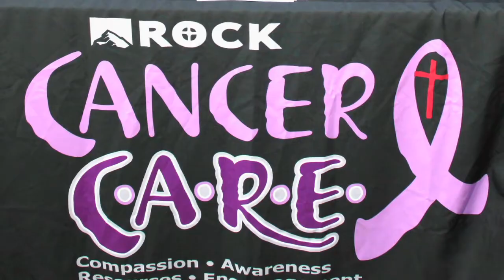Rock Church - Rock Hero: Tamela Reed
After battling cancer, Tamela Reed helps others in their own fights against cancer through the Cancer C.A.R.E. (Compassion -- Awareness -- Resources - Encouragement) Ministry at the Rock Church.

8AM * 10 AM * 12 PM * 6 PM